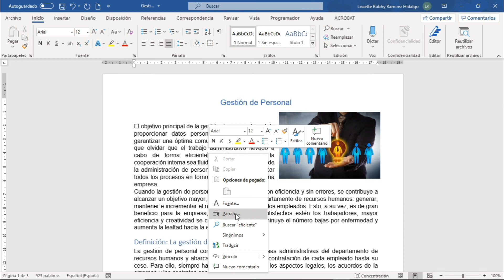Word 365: Sesión 3.8 - Formato Párrafo: Espaciado entre párrafos